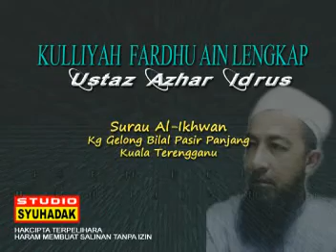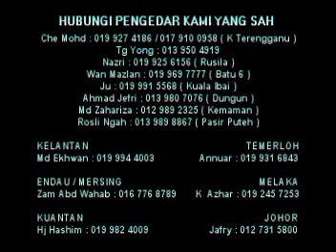Ustaz Azhar Idrus - Imam Tembo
Kuliyyah Fardhu Ain Lengkap
21 Disember 2008
23 Zulhijjah 1429